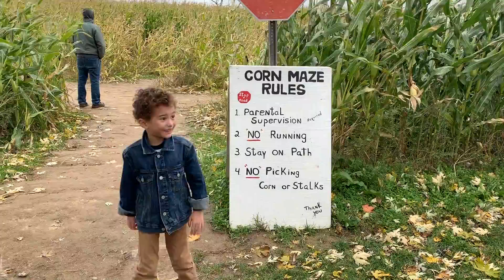Halloween 2019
Halloween 2019. Family video